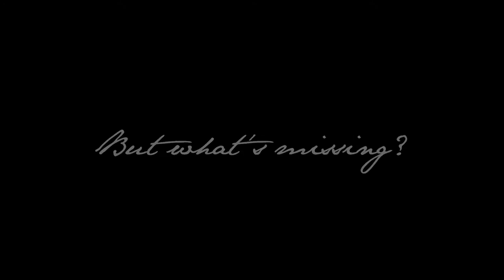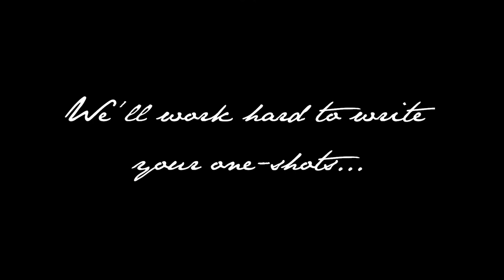♫ How Great Is Your Love ♪ Shinee Generation One-shot Request Shop™ (Trailer)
The writer and reader of AsianFanfics rilakkumalover (me) is opening a new Oneshot Request Shop called  ♫ How Great Is Your Love ♪ Shinee Generation One-shot Request Shop, which is working to write one-shots about the couples of Shinee Generation, requested by its readers.

Special Message: Hi! I'm working in a new one-shot request shop, theme song is How Great Is You Love, by SNSD! I hope you'll like my one-shots, Shineesoshi shippers! I'll work hard! Hwaiting ^^